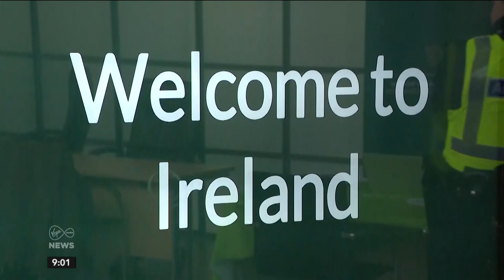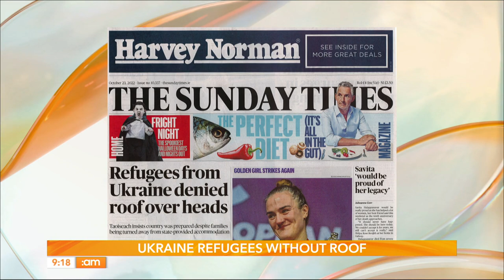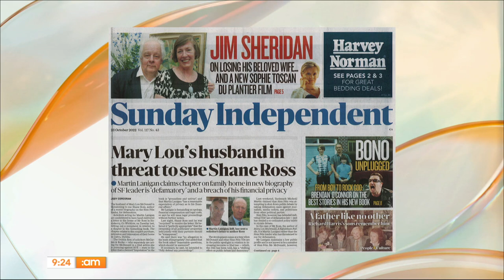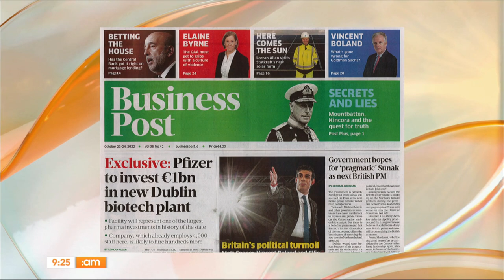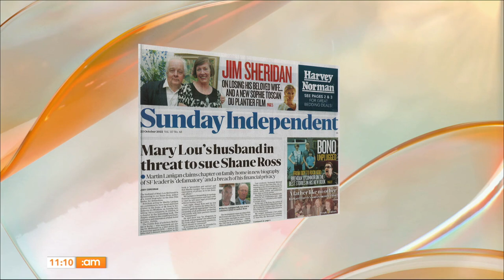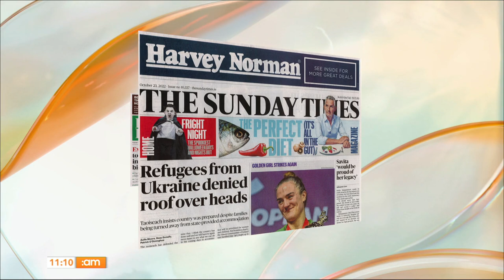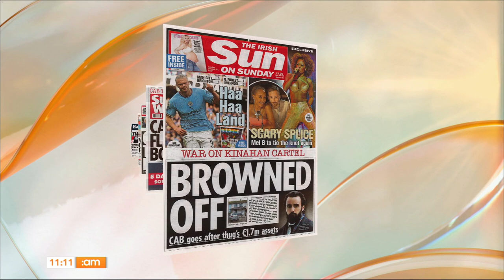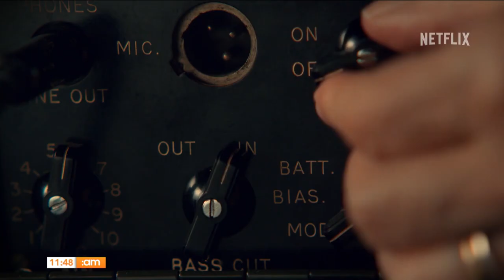Keeping Spiders Out, Susan McCann, Swift or Shakespeare & Barmbrack Recipe! | Ireland AM (23/10/22)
Happy Sunday, folks!

Stylist Mandy Maher joins us with some options that'll take you right through the Winter.

Patrick Ryan from Firehouse Bakery in Delgany joins us to show us his Barmbrack.

Galway legend Alan Kerins and former Mayo player Tom Parsons join us to discuss their humanitarian project in aid of Self Help Africa.

Here to talk about her new tour is Country singer Susan McCann.

Spider-Man Collie Ennis, with some tips to keep spiders out!

00:00 Morning!
1:35 News with Cliodhna Russell
6:39 Headlines
19:22 Bank Holiday Fashion Part 1
29:18 Taylor Swift or Shakespeare
31:53 Wildlife Comedy
34:28 Wood Cutting
36:48 Barmbrack!
46:13 GAA Stars
55:20 Bank Holiday Fashion Part 2
1:01:14 Celeb Bdays!
1:03:13 Spiders Are Getting Massive
1:05:50 Country Singer Susan McCann
1:15:24 Tips to Keep Spiders Out!
1:23:30 TV Preview